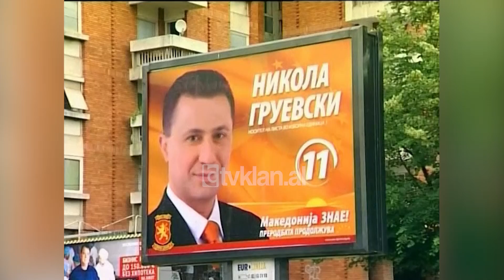Maqedonia voton, nis procesi i votimit në 2900 qendra - (1 Qershor 2008)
Në Maqedoni po mbahen zgjedhjet parlamentare. Afro 1 milion e 750 mijë votues zgjedhin përfaqësuesit e tyre kuvendorë. 2900 qendrat e votimit janë hapur në orën 7 të mëngjesit dhe do të mbyllen në orën 19. Në këto zgjedhje të gjashtat e radhës por të parat e parakohshme që pas pavarësisë, aplikohet sistemi proporcional.

Maqedonia është e ndarë në gjashtë njësi zgjedhore. Nga çdo njësi dalin 20 deputetë. Në garë janë 18 subjekte, dy koalicione, dy kandidatë të pavarur dhe 14 parti politike. Dy koalicionet tradicionalisht kundërshtare janë të formuara nga VMRO-DPMNE dhe Lidhja Social Demokrate.

Në kampin politik shqiptar në garë janë Partia Demokratike Shqiptare dhe Bashkimi Demokratik për Integrim, Partia e Prosperitetit Demokratik, Bashkimi Demokratik Kombëtar dhe Bashkimi Demokratik Shqiptar. Këto parti garojnë në katër zona elektorale, ndërsa më e madhja është ajo me numër gjashtë që përfshin Tetovën, Gostivarin dhe një pjesë të Kërçovës.

Sondazhet para votimeve tregojnë se partia konservatore e kryeministrit, Nikola Gruevski, është në avantazh ndaj dy partive rivale shqiptare.

Për herë të parë në këto zgjedhje anëtarët e komisioneve zgjedhore për herë të parë nuk janë përfaqësues të partive politike, por të punësuarit në administratën publike. Për ndjekjen e këtij procesi janë akredituar mbi 5 mijë vëzhgues vendorë, të OSBE-së, BE-së dhe NATO-s.

Në një qendër votimi në Shkup vëzhguesit e Këshillit të Evropës thanë, se kishin vënë re parregullsi të shumta dhe shqetësuese. Sipas tyre vetëm një nga tre kuti votimi ishte e vulosur në mënyrë të rregullt. Incidente janë shënuar edhe në Haraçi dhe Shkup, ku sipas Bashkimit demokratik për Integrim janë plagosur tre aktivistë të saj.

Diplomatë perëndimorë kanë bërë thirrje që procesi zgjedhor të kalojë pa incidente dhe zgjedhjet të jenë të lira e të ndershme. Rezultatet e para jo zyrtare, priten të dalin disa orë pas hapjes së kutive të votimit.

Fushata zgjedhore u përshkua nga dhuna, pjesa më e madhe e të cilëve mes shqiptarëve. Autoritetet maqedonase janë zotuar të zbatojnë masa të rrepta sigurie për të garantuar rendin dhe qetësinë gjatë këtij procesi./tvklan.al

Gazetare: Urita Dokle